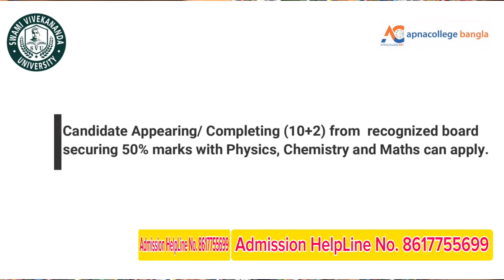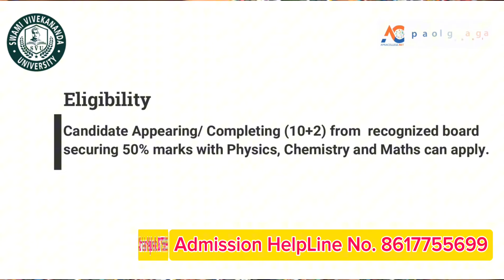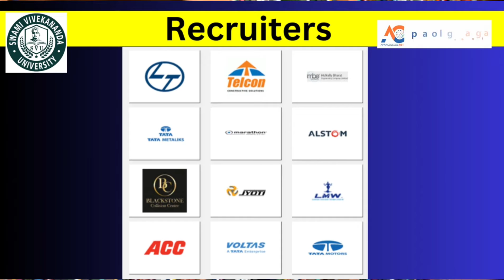Swami Vivekananda University | BTech CSE Review 2025 I Admission I Eligibility | Fees I Scholarship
Swami Vivekananda University Admission Helpline No. 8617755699.
Swami Vivekananda University | BTech CSE Review 2025 I Admission I Eligibilty | Fees I Scholarship
Watch The Video To Know Details About Swami Vivekananda University | BTech CSE Review 2025 I Admission I Eligibilty | Fees I Scholarship
🔴 Swami Vivekananda University Establishment Year
🔴 Swami Vivekananda University Ranking
🔴 Swami Vivekananda University Course Fees Structures
🔴 Swami Vivekananda University BTech Fee Structure
🔴 Swami Vivekananda University BTech CSE Programme Highlights
🔴 Swami Vivekananda University Placements
🔴 Swami Vivekananda University B.Tech. CSE Course after Class XII
🔴 Swami Vivekananda University Admission Criteria
🔴 Swami Vivekananda University Scholarship Criteria
🔴 Swami Vivekananda University Fee Structure
🔴 Swami Vivekananda University Highest Package Offered 2025
🔴 Swami Vivekananda University Admission 2025

Swami Vivekananda University is an institution in West Bengal dedicated to the pursuit of knowledge and excellence and providing quality education to students. Since  inception, Swami Vivekananda University has been striving to provide students with an exceptional learning experience. Swami Vivekananda University aims to facilitate and nurture the growth and development of students and to ensure that they reach their full potential.
Swami Vivekananda University offers a range of undergraduate, postgraduate and diploma courses in a variety of subjects. These courses range from engineering and management to humanities. The courses are designed to provide students with the skills and expertise required to excel in their chosen fields.
If you have any queries regarding Swami Vivekananda University Programes click the
📌 Apnacollegenet Instagram :    / apnacollege1
📌 Apnacollegenet Facebook Page:    / apnacollege-.  .
CHAPTERS